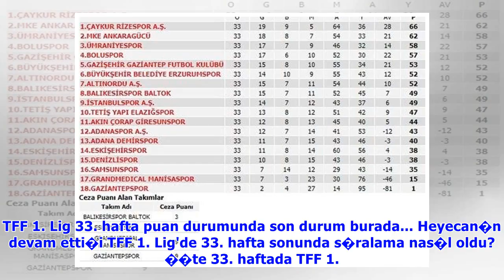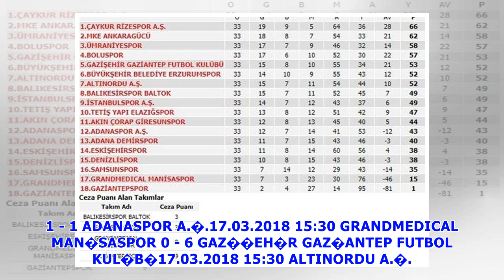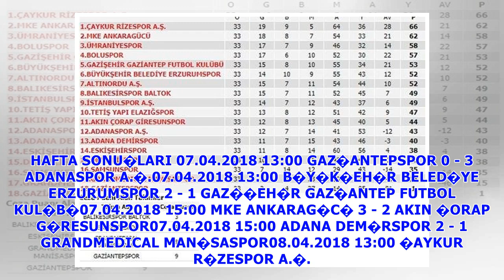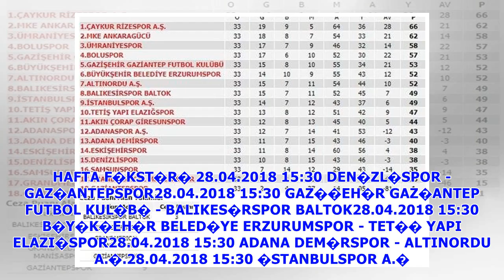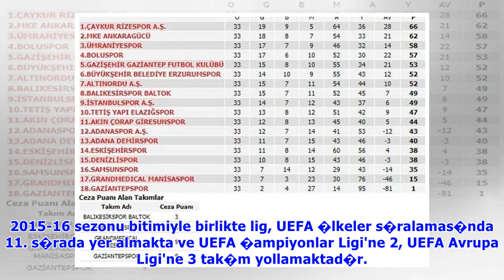Spor Toto 1.Lig Puan durumu, 34. hafta fikstï¿½rï¿½, 1.Lig son puan sï¿½ralamasï¿½, hangi takï¿½m k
Spor Toto 1.Lig Puan durumu, 34. hafta fikstï¿½rï¿½, 1.Lig son puan sï¿½ralamasï¿½, hangi takï¿½m kaï¿½ï¿½ncï¿½?.
TFF 1. Lig 33. hafta puan durumunda son durum burada... Heyecan�n devam etti�i TFF 1. Lig'de 33. hafta sonunda s�ralama nas�l oldu? ��te 33. haftada TFF 1. Lig'de puan durumu ve 34. hafta fikst�r�.